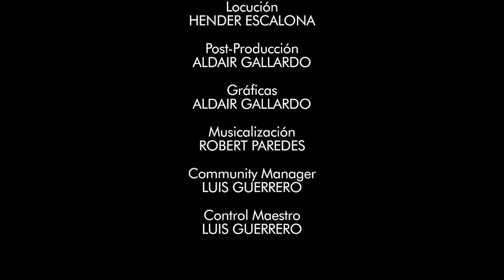Canal HN: La Fe, 13 de Octubre, San Eduardo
Canal HN
La Fe
13 de Octubre, San Eduardo